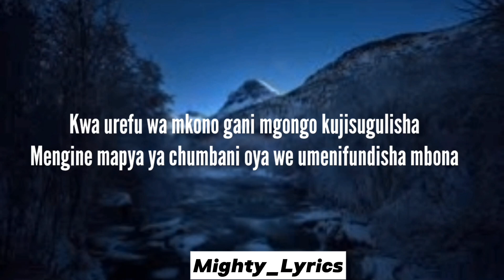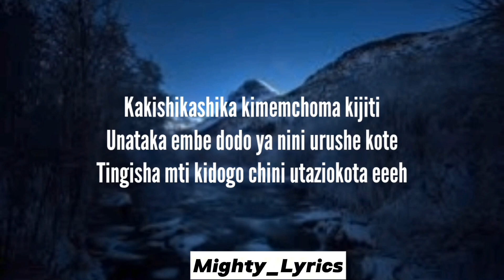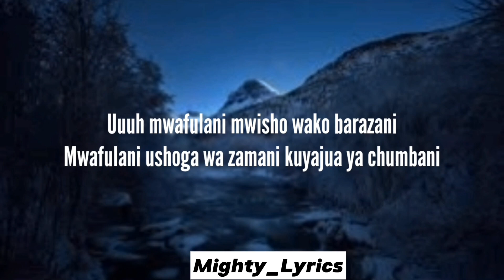Mbosso - UMECHELEWA (Lyrics)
umechelewa mbosso
mbosso umechelewa
umechelewa mbosso lyrics
umechelewa lyrics
umechelewa by mbosso

TURN YOUR SMARTPHONE INTO A MONEY MAKING MACHINE THAT MAKES MONEY FOR YOU EVEN IN YOUR SLEEP!

THE GUARANTEED MONEY MAKING SYSTEM [GMMS]